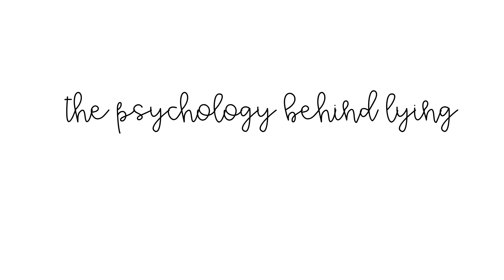The Psychology of Lying || My Therapy Room || Ettienne-Murphy